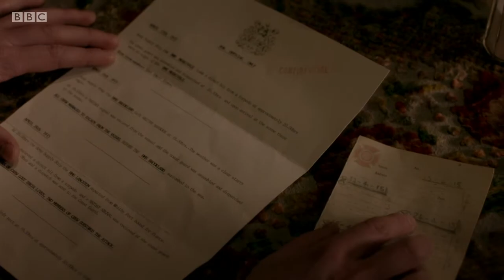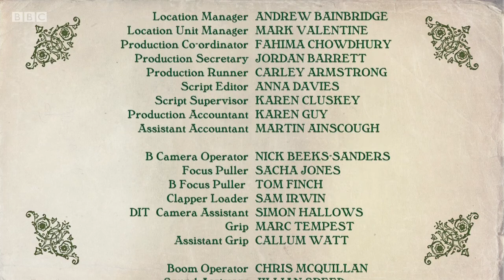Harriet's Army - Part 3